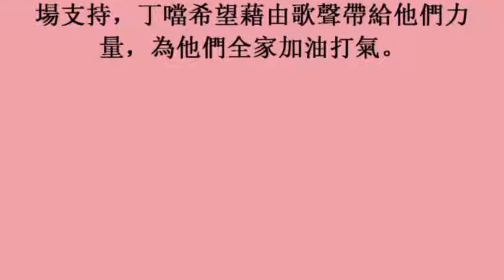丁噹念念不忘高雄男兒熱情 溫暖集氣希望給歌迷力量 (6November2017)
丁噹念念不忘高雄男兒熱情　溫暖集氣希望給歌迷力量